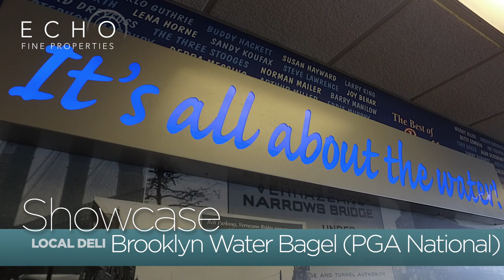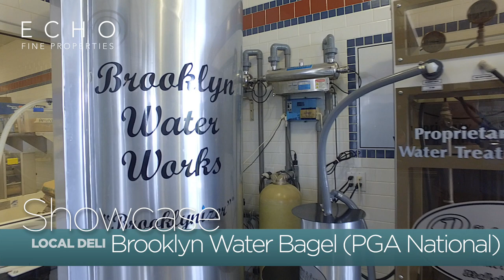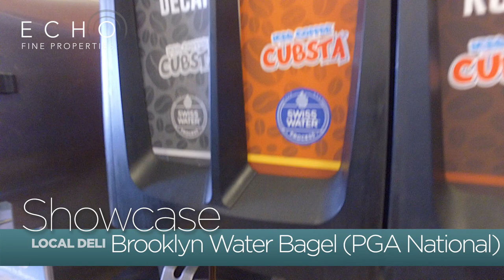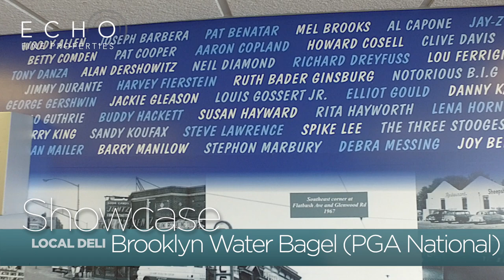Echo Fine Properties Showcase: Brooklyn Water Bagel (PGA National)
Agent Penny Burke takes us inside Brooklyn Water Bagel (PGA National) in Palm Beach Gardens to show us what makes their bagels the best around...It's all about the water! Find out about their special iced coffee cubes and what in the world an egg cream is...A place where you are treated like family!

What's Your Florida Home Worth? Check Out Your Home's Value?